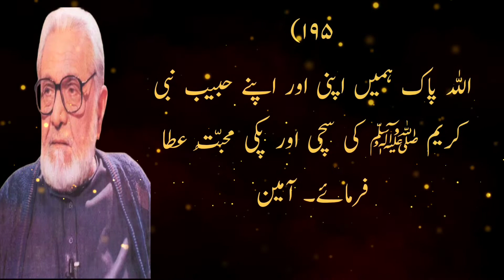Allah se darna nhi mohabbat krna sekho | Allah pak Ghafoor- Raheem hy | Ashfaq Ahmed Urdu Story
Allah se darna nhi mohabbat krna sekho
Allah Hum se kitna piyar krta
Allah kis baat pe naraz ho jae
Allah pak k kese razi kiya jae
Allah ko kiya ziyada Pasand
Allah pak ko Kon c ibaadat Pasand hy
Insaan aur Allah ka rishta
Insaan se Allah kitna piyar krta
Jahanam ma kon log jaen gy
Kon sa Gunah kr k insaan jahanam ma jata
Jahanam ma kiya saza mily gi
Allah kiu naraz hota
Allah se kese manga jae
Allah ko kon se baat ziyada pasand

Urdu Bayan, Islamic information, Islamic videos, Allah pak ka bayan, Urdu islamic bayan , Allah ko k se razi kren, Motivational bayan, Hindi Islamic videos

I declare that all slide show belongs to me. Photos are taken from Google image search by using advanced image search option. All images are fairly used for only educational purpose. We do not mean to Victimize anybody emotionally. Thanks Google for providing beautiful and related pictures.
I have used copy right free background music in this video.